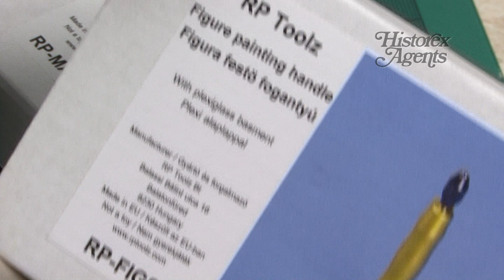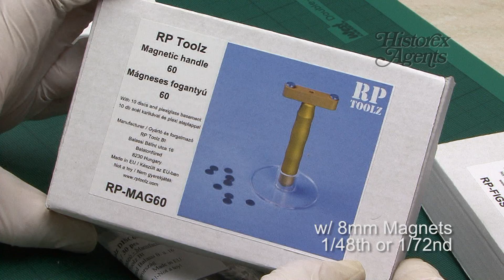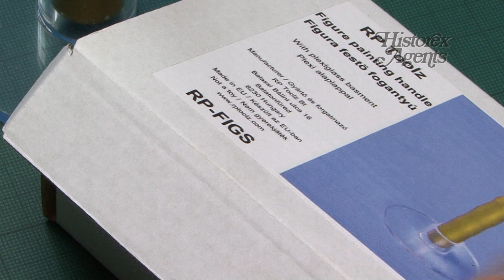RPToolz Magnetic Handles and Figure Handle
This time we look at the RPToolz Magnetic Handles and their Figure Handle (with chuck) sets for holding your work pieces for painting, finishing or detailing - all available

These well-made tools are very nicely engineered with anodised CNC made contoured aluminium handles. There is a perspex base plate which makes it all extremely sturdy. Magnets secure your work piece on the magnetic handles. The chuck, meanwhile, will hold all sorts of figures or busts.

The RPMag-50 is intended for 1/72nd or 1/48th subjects whilst the RPMag-60 is for 1/35th, 1/32nd or 1/24th models. The boxes come with either 8mm or 10mm magnets on the handle and 10 steel discs which go inside the model. There are more steel discs sold separately and you will need 2 per model.